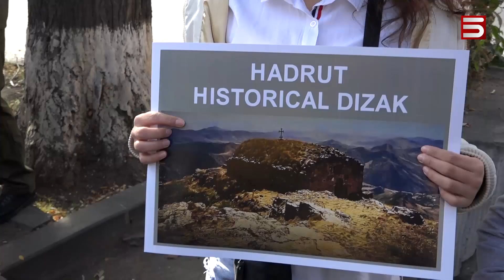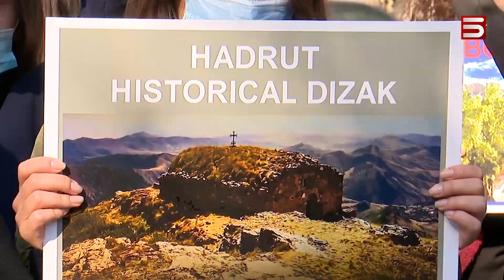ՀԱԴՐՈՒԹՑԻՆԵՐՆ ԻՐԵՆՑ ՏՈՒՆՆ ԵՆ ՈՒԶՈՒՄ՝ ՖՐԱՆՍԻԱՅԻ, ՌԴ-Ի ԵՎ ԱՄՆ-Ի ԴԵՍՊԱՆԱՏՆԵՐԻ ՄՈՏ